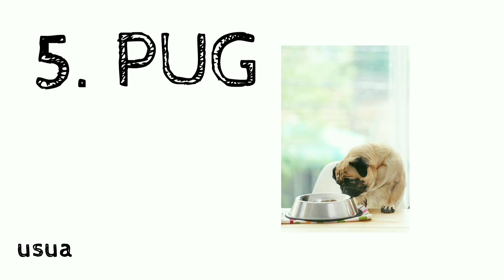Family dog/family dogs in india/animal videos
family dog,
family dogs in india,
family dog and guard dog,
family dog training,
dog sound,
dog videos,
kutta wala ringtone,
doggydone,
doggydone in hindi,
puppy,
puppy dog pals,
puppy barking,
puppy barking sound,
puppy sounds for dogs,
animal sounds, animals name, animal kingdom class 11,
cartoon,
cute animals,
animal videos,
funny animals,